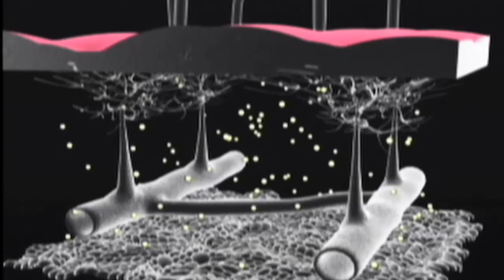Dr. Dev Wali explains Wound Care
Dr. Wali explains the different methods of wound care.